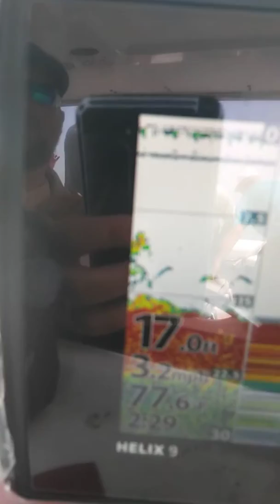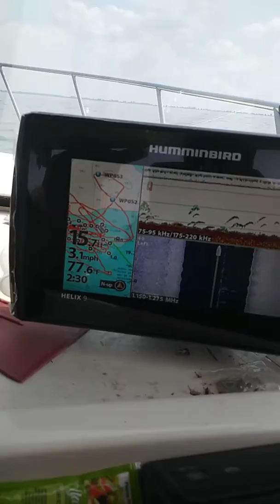Nice tiger muskie on lake st.clair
Tiger muskie, lake st.clair, muskie